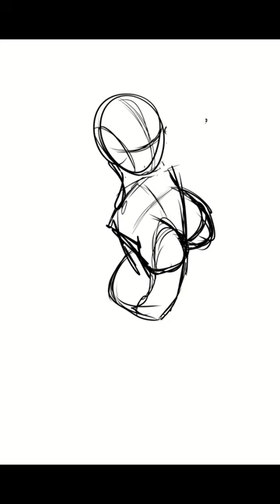[SPEEDPAINT] Somebody Like Calli [HOLOLIVE]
A new art style I'm trying out to match my backgrounds. I hope you like it. Please let me know what you think.